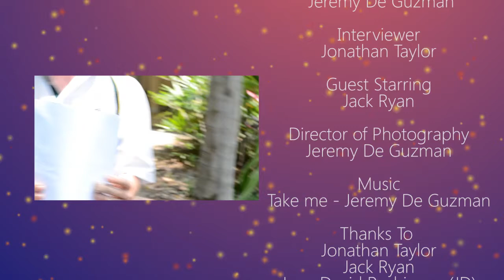The Studio || Interview with Jack Ryan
This is a fictional TV show I created for my English project. I was to write up a script and film the interview. This is an interview of my friend Jack Ryan who talks about my Short Film Chasing Fear, interviewed by Jonathan Taylor.

Oh, is fake, don't even bother looking at it haha

But Jacks Band is real! Go to Jack's Band, We Burn Bridges

Music
Take me - Jeremy De Guzman